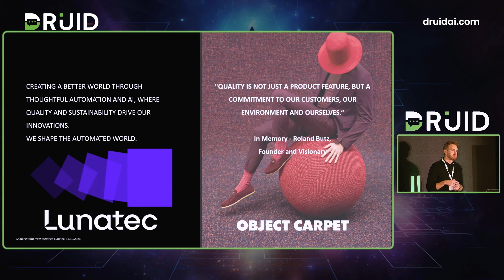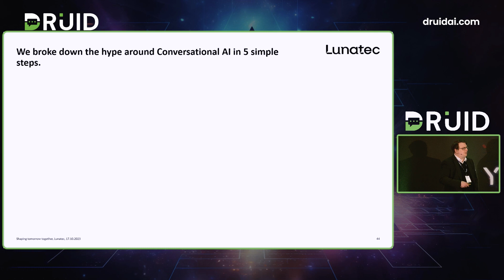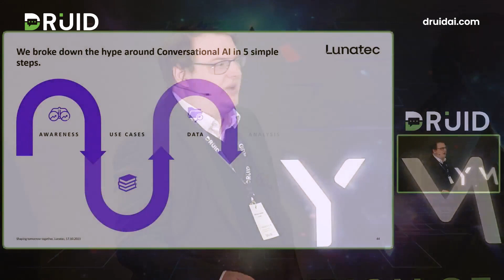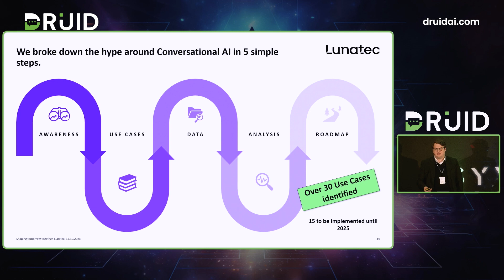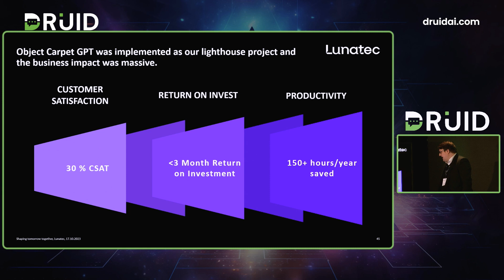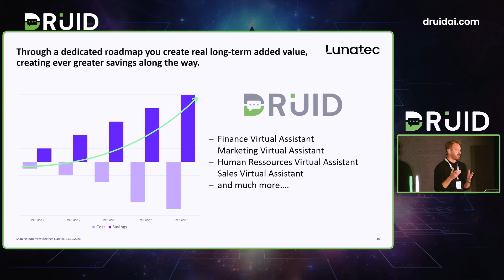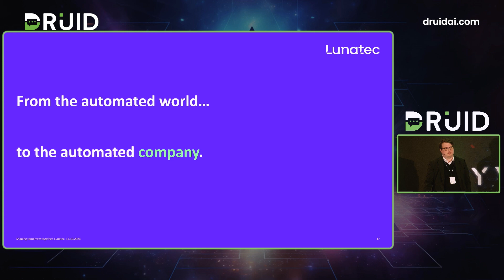DRUID Symbiosis 2: Manufacturing in the Generative AI Era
Delves into the transformational impact of generative and conversational AI technologies on the manufacturing industry, particularly in medium-sized enterprises. The speakers detail their journey in implementing a series of AI-driven initiatives designed to enhance customer service, improve internal processes, and streamline data management. The ultimate goal is to work toward the development of a "mega bot" that serves as a centralized point of contact and automation within the company.

The discussion opens up with real-world case studies, illustrating how AI can solve specific challenges like customer inquiries and internal data searches, among other tasks. The conversation then shifts to a broader strategy for evaluating AI projects, emphasizing return on investment and technical feasibility. By leveraging their rich data landscape and a thoughtful approach to project scoring, the panelists outline a roadmap for future AI applications that span across departments—from HR to sales and finance.

Intriguingly, the panelists also introduce the concept of a "mega bot" as a single, integrated platform for AI capabilities, emphasizing the advantages smaller enterprises have in implementing such advanced systems. The audience is left with a vivid understanding of the manifold applications of generative AI in the manufacturing sector and the blueprint for its effective and strategic implementation.

The panel is a must-attend for anyone interested in the intersection of AI technology and manufacturing, offering both visionary insights and actionable strategies.

Speaker: Mark Kaminsk, Chief Financial Officer, OBJECT CARPET GmbH
Speaker: Mathias Tyroller, Managing Director, Lunatec
Speaker: Irina Dochitu, VP, Global Partners and Alliances, DRUID

Learn more about DRUID's AI platform and Conversational Business Applications